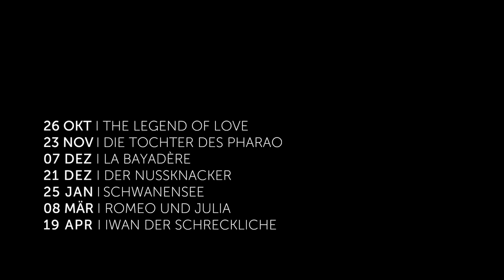BOLSCHOI TRAILER Saison 2014/2015 - Deutsch - MODERN-VERSION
Bereits das fünfte Jahr in Folge wird das Bolschoi Ballett ab dem 26. Oktober 2014 auf die große Leinwand zurückkehren.

Mit sieben außergewöhnlichen Stücken, bringen Pathé Live und das weltweit führende Ballettensemble eine spektakuläre, dynamische und prächtige Show des klassischen Tanzes in die Kinos.

Ab Oktober 2014 im Kino